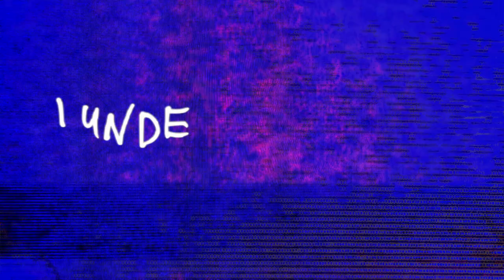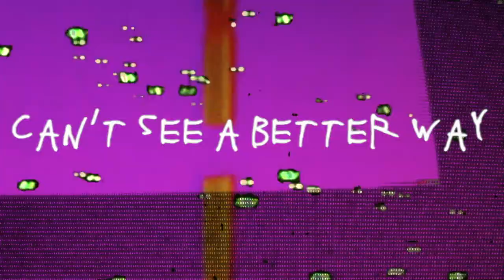Kaptur - Spirit (Lyric / Visualizer Video)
Recorded by Davis Maxwell at Virgil Public Studios.

Video made with a Critter & Guitari Video Scope, an Edirol V-4 Video Mixer, and iMovie.

“The restitution
It falls on my hands
I’ll give my life away
I get the message
I understand it
I’ll see you at the gates

We’re good for nothing
So sick for something
Can’t see a better way
We sit in silence
All twisted violence
Today will be the day”

I WILL
SURRENDER
NO SPIRIT

NO MEASURE
OF OUTPUT
OR INSIGHT

WHEN YOU BRING
THAT HEADLINE
FAMILIAR

WON'T GIVE YOU
NO POWER
NO DOUBT